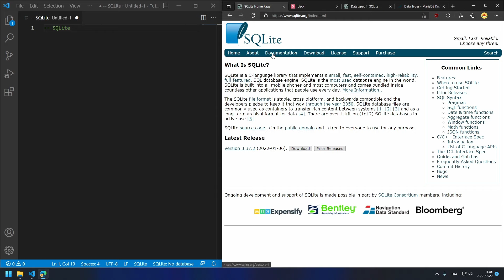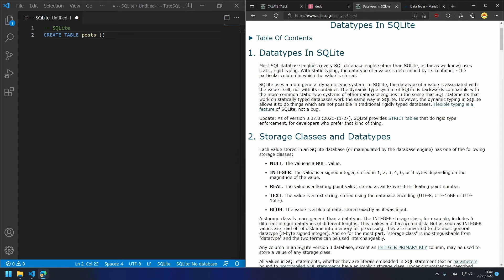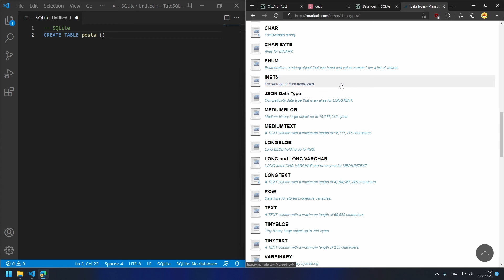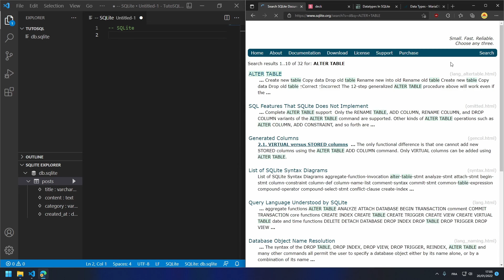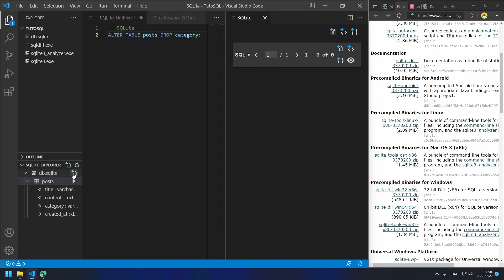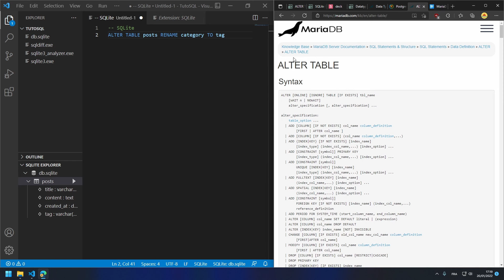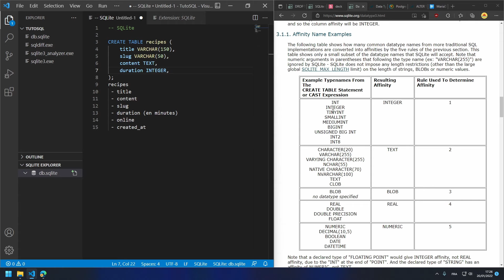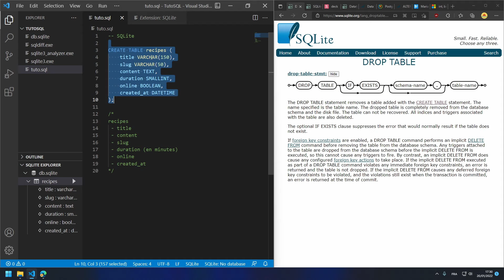Apprendre et maitriser SQL : Créer sa première table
Dans ce chapitre, nous allons voir nos premières requêtes SQL et on va commencer par les requêtes DDL (Data Definition Language) qui permettent de définir la structure des données.